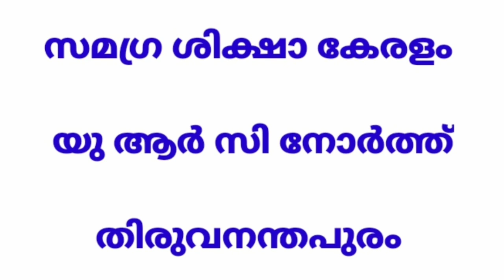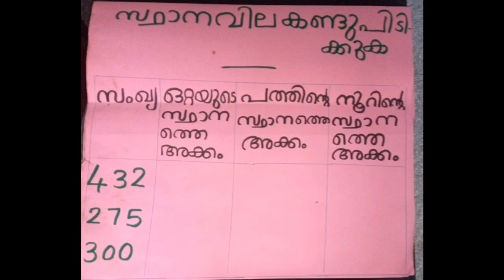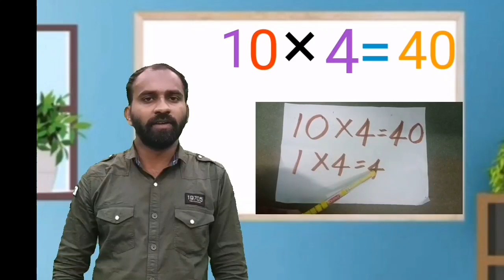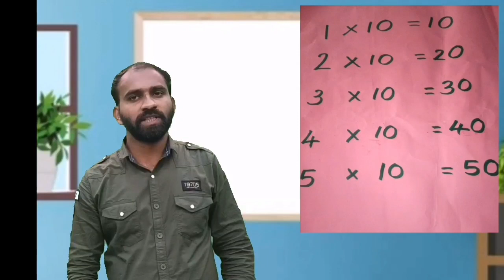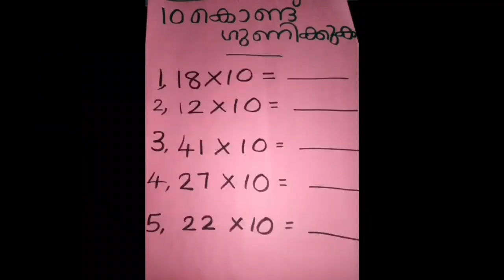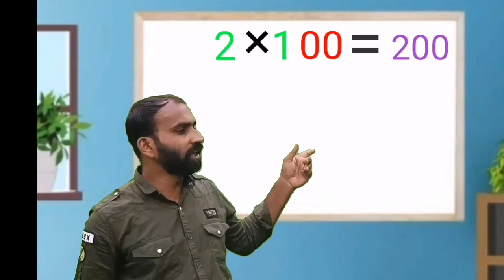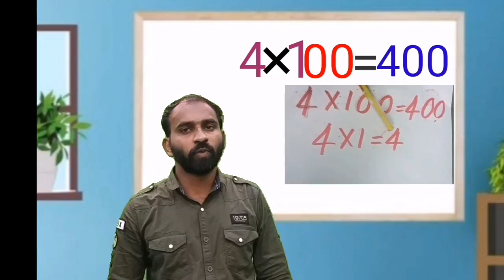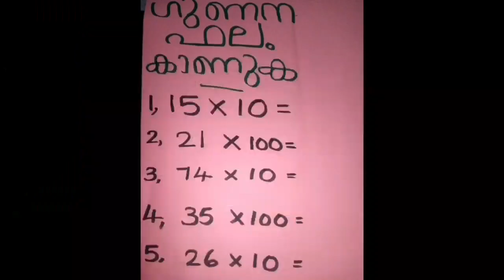Std 4 Maths Unit 6 Class 30 White Board ID